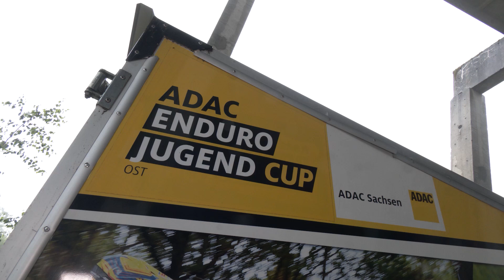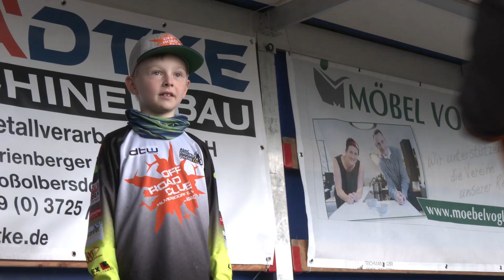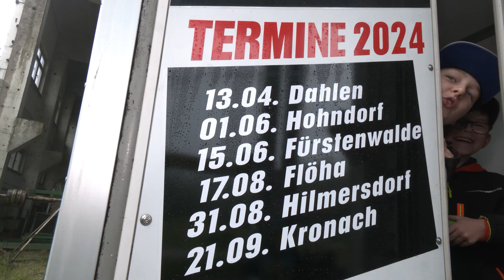ADAC Enduro Jugend Cup in Hohndorf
Der ADAC Enduro Jugend Cup in Hohndorf brachte junge Motorsportler zusammen. Die jungen Enduristen zeigten in zwei Altersklassen in Können und scheuten sich auch nicht, bei schlechtem Wetter zu starten.